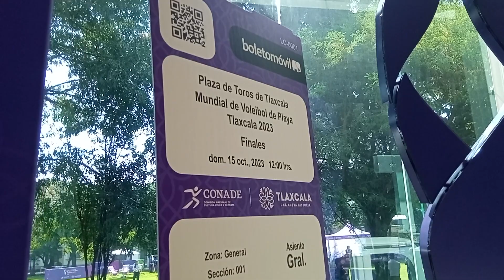🤔| En unos momentos más la conferencia de prensa rumbo al mundial de volleyball de playa 2023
| No te pierdas en unos momentos la conferencia de prensa desde los pinos con respecto al inicio de actividades rumbo al mundial de volleyball de playa 2023.